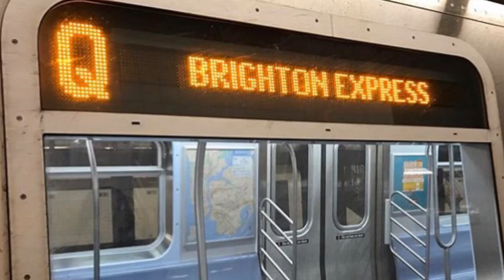RARE: R179 Q train via Brighton Express announcement and program! (READ DESCRIPTION)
hey guys! so my good friend gcheck the railfan asked a operator at 168th to do a codebreak for him and the operator did it for him! also please don’t steal this video or ask for it unless gcheck is ok with it because r179 codebreakes are really hard to get. his channel will be linked below. thanks!